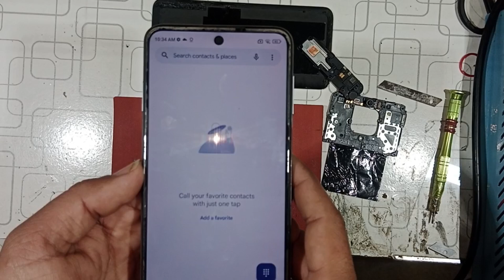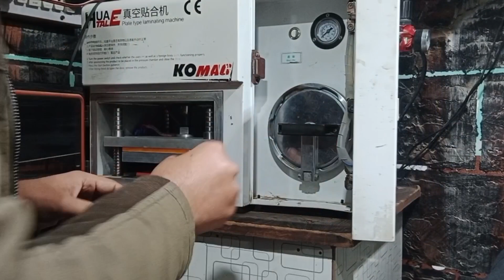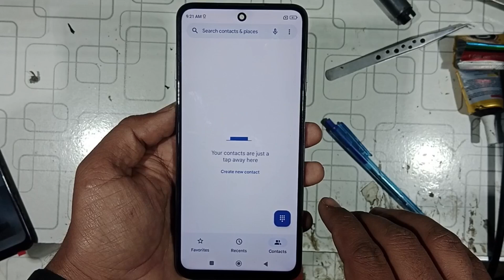Redmi Note 9S Touch Glass Replacement || How to Note 9s first glass Change || By Rajpoot Mobile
Hello Friends Aaj me aapko Mi Redmi Note 9 /Note 9 pro/Note 9 Pro Max Ka Crack broken damage Only Touch Glass Replacement Change karan batunga es video m.Agar friends aapke pass Redmi Mi Xiaomi ka phone h Damage ho jata h.Screen touch glass crack ho jata h.display ok h. Tuta hua touch glasss properly work kar raha h to aap uska only Touch glass change kar sakte ho ya kra sakte ho .or aapki display folder combo ki Quality phle ki jese orignal ki jese rah jayegi.To friends aaj ke video me mene easy tarike se touch glass change kran batya h.Or friends aapko kuch puchna h to mujhe insta pe follow message kar sakte ho .To friends watching my video...

Rajpoot Mobile

Redmi Note 9s Crack broken touch glass replacement change
How to replacement Broken touch glass redmi note9 pro
Redmi Note 9s touch glass change
How to replacement Touch screen note 9 pro
Xiaomi Mi Redmi Note 9 Lcd Screen Display combo replace change
Redmi note 9 Note 9S Note 9 pro max Touch glass change replace
How to open Redmi Note 9 pro Note 9
Mi Redmi note 9S broken touch glass restoration
Redmi note 9S ka touch glass kese change kare Battery Change